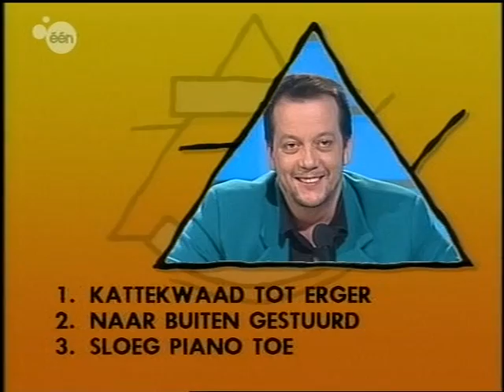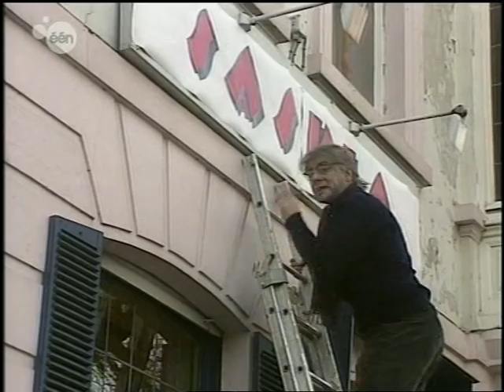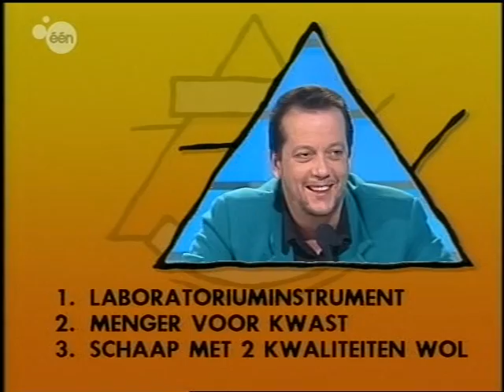De Drie Wijzen (afl. 252) (1995)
De volledige 252e aflevering van "De Drie Wijzen" met Kurt Van Eeghem als spelleider en in het panel: Geert Hoste, Gerty Christoffels en Walter Grootaers

We zien ook nog een jonge Rob Vanoudenhoven (zijn televisiedebuut?) opduiken tijdens het filmpje van Commissaris Huyghebaert, het vierde typetje (na Dr. Lecompte, Schampers en Kamiel Spiessens) van Chris Van Den Durpel.

Bron: VHS